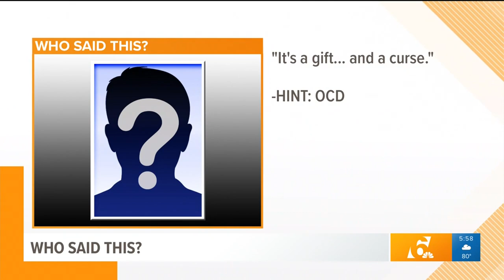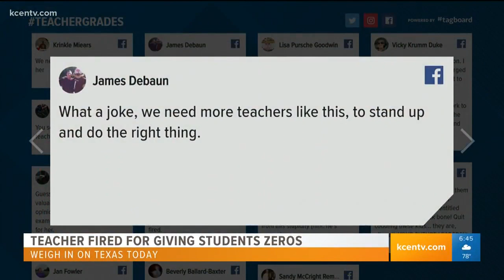Heidi Alagha and Chris Rogers Anchor Reel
Chris and Heidi anchor Texas Today every morning from 4:30 to 7:00 A.M